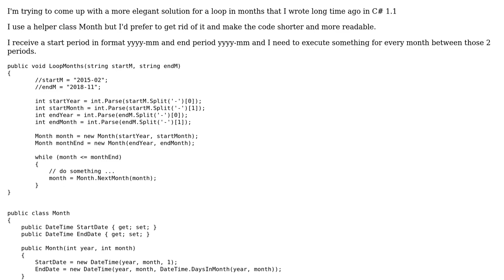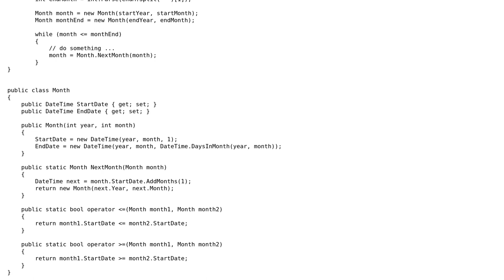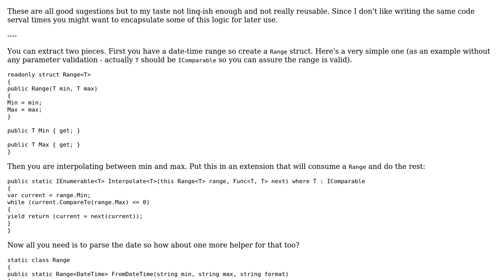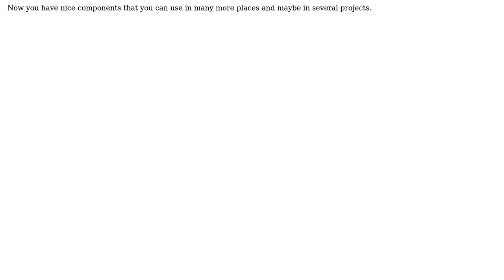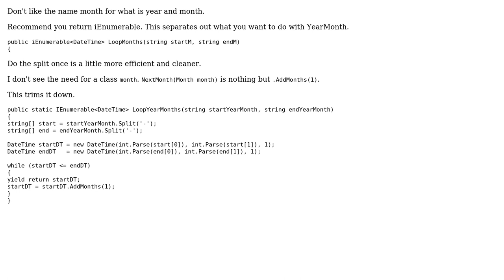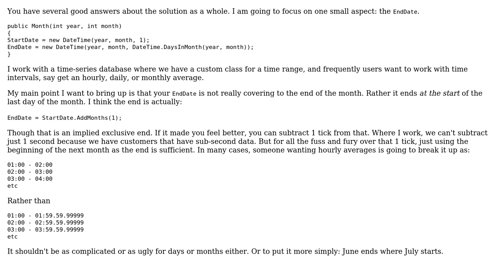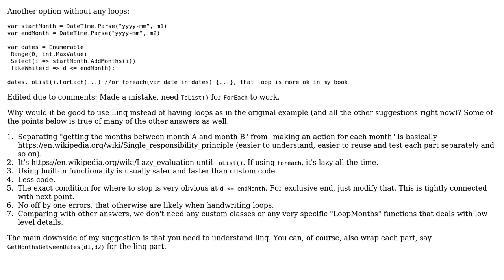Code Review: Loop months between a time span yyyy-mm and yyyy-mm (6 Solutions!!)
Code Review: Loop months between a time span yyyy-mm and yyyy-mm

With thanks & praise to God, and with thanks to the many people who have made this project possible! | Content (except music & images) licensed under CC BY-SA | Music | Images & others | With thanks to user user1073075 user t3chb0t user Rick Davin user paparazzo user Nkosi user NiklasJ user Andre P and the Stack Exchange Network Trademarks are property of their respective owners. You are responsible for your own actions.